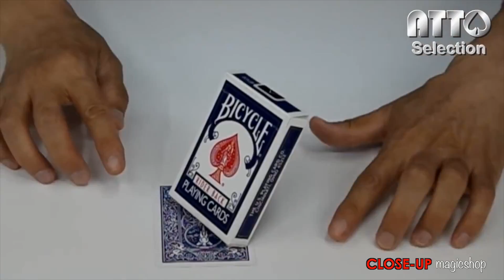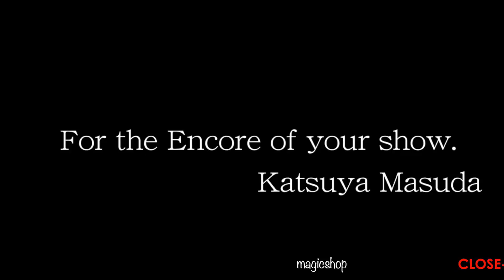Ovación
Vídeo sobre: Ovación